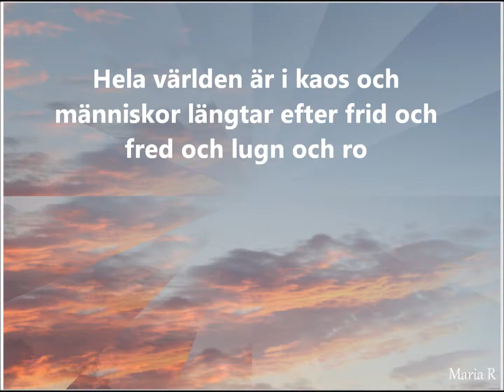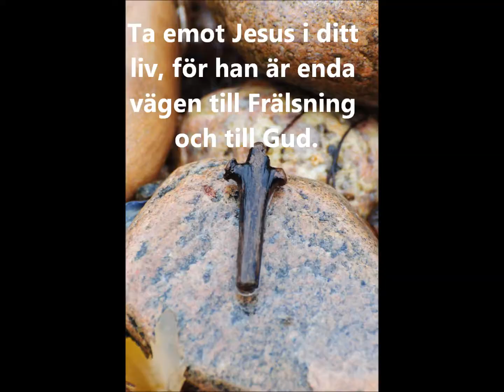Världen är i kaos. Del 1. Antikrist kommer att regera ett tag....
Uppenbarelseboken berättar om världssituationen och vad som kommer att ske i vår tid. Med en liten video vill jag peka på nödvändigheten att söka Gud- genom Jesus Kristus- och bli räddad till evigt liv.
/Maria